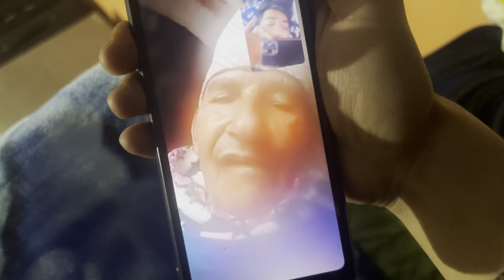SHADI KI BAAT KRTE HI RO PADI MOTTO🥺♥️ || Vinod Bhatt || VB